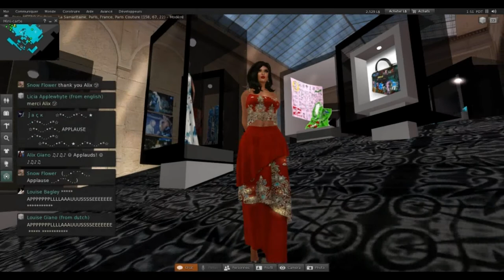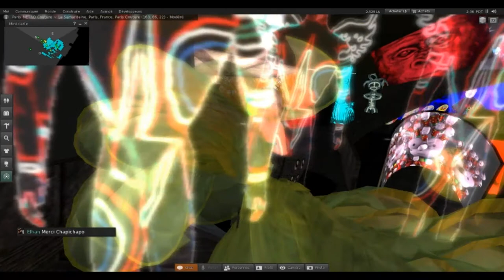Second Life exposition "Moya fashion and Design" sur Paris Couture et concert Lisa Brune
vernissage le 11 oct 2014 de l'exposition "Moya, art fashion and design" sur l'île paris couture de second Life avec l'installation d'un train fantôme "Moya" et un concert de Lisa Brune. exposition organisée par Quan Lavender